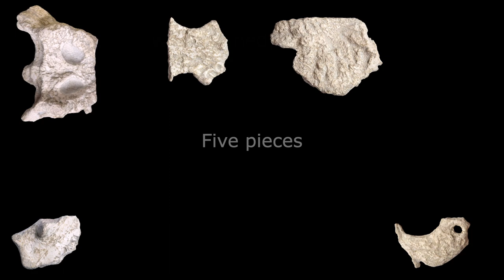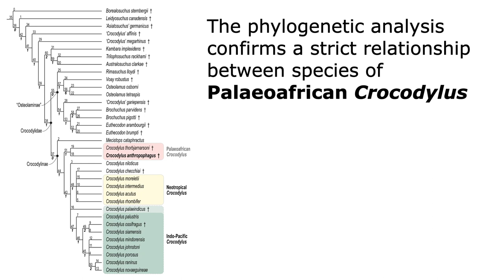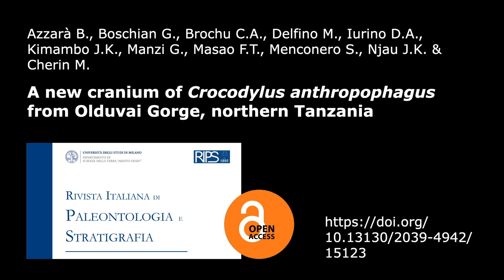Black Sun - Crocodylus anthropophagus from Olduvai Gorge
Azzarà B., Boschian G., Brochu C.A., Delfino M., Dawid A., Iurino D.A., Kimambo J.S., Manzi G., Masao F.T., Menconero S., Njau J.K. & Cherin M. (2021). A new cranium of Crocodylus anthropophagus from Olduvai Gorge, northern Tanzania. Rivista Italiana Paleontologia Stratigrafia, 127(2): 275-295.